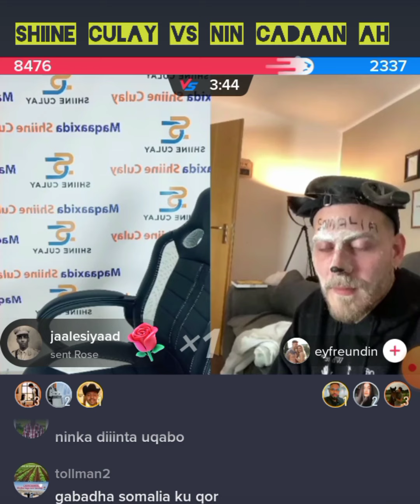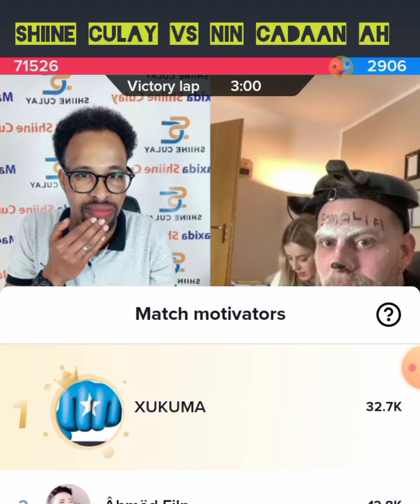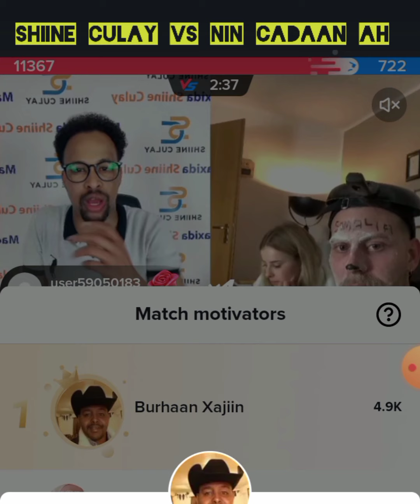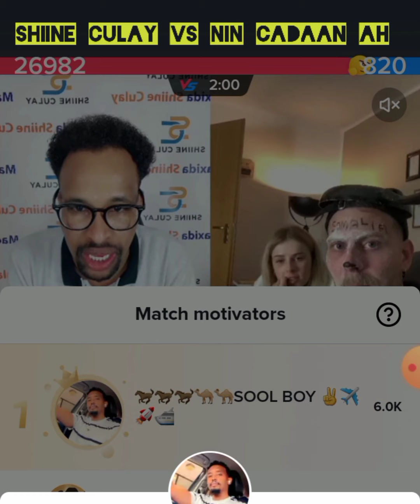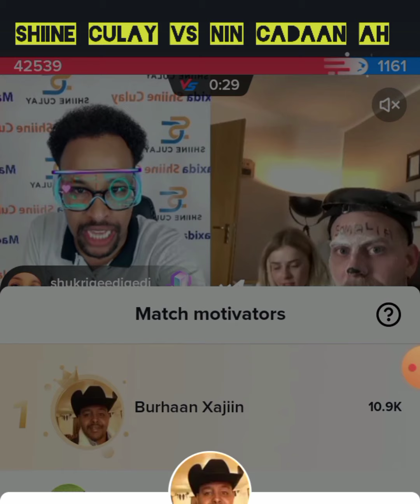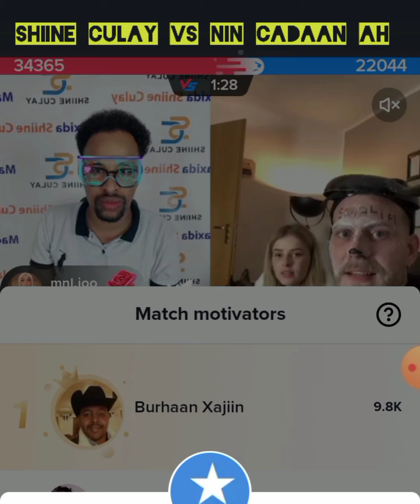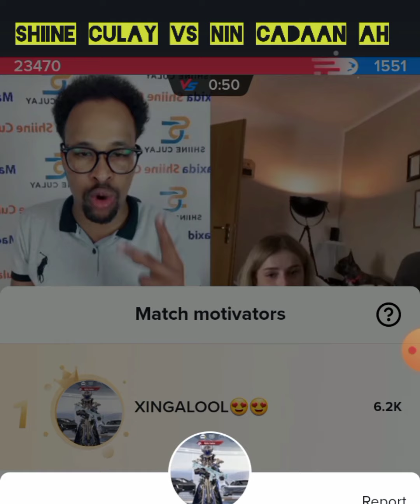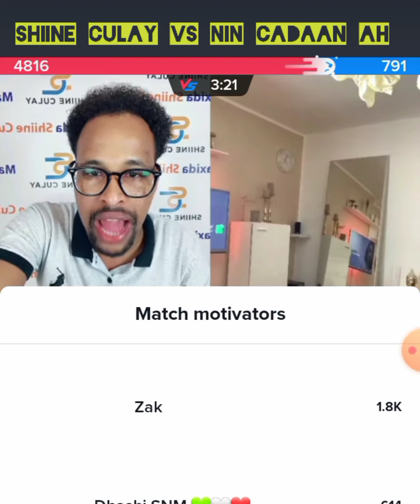somali-wayn oo uhiilisay shiine culay bahdishayna nin kii germany iyi xaaskiisaba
somali-wayn oo uhiilisay shiine culay bahdishayna nin kii germany iyi xaaskiisaba| ‎@252tiktok  ...

all legends